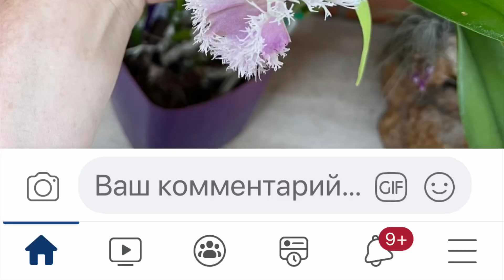Bsn. Maikai “Louise” AM/AOS. Віруси і моє ставлення.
Суперечки навколо вірусу в гібриді Maikai існує. Я вважаю що наявність вірусу у рослини певний час не заважає їй зростати і квітнути. Наявність вірусу у орхідей, в моєму розумінні, не є привидом знищити рослину.
В роліку ви бачите окрім Bsn. Maikai :
Blc. Tetra Dip x Bl. Morning Glory
Bc. Makai x c. Porcia
Phal. Chang Mow Jade